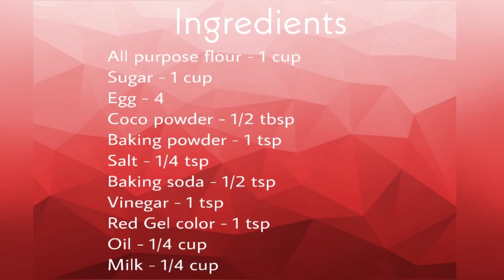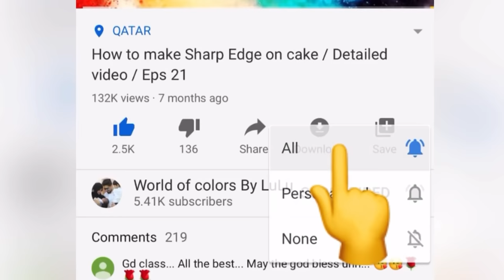Red Velvet Cake / Perfect red velvet recipe/Classic Red velvet cake /Eps 56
Red Velvet Cake / Perfect red velvet recipe/ Eps 56

Ingredients
All purpose flour 1 cup (120g)
Sugar 1 cup (200g)
Egg 4
 Vanilla essence 1 tsp (4g)
Baking soda 1/2 tsp (2g)
Baking powder 1 tsp( 4g)
Vinegar 1 tbsp (8g)
Oil - 1/4 cup (60ml)